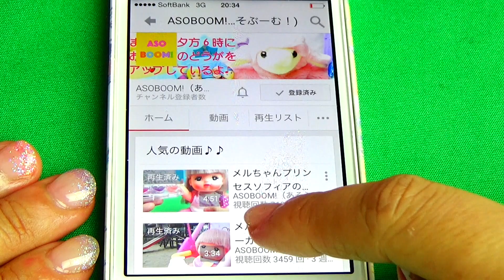メルちゃん 海外風メイクで大変身！？おもちゃあにめ